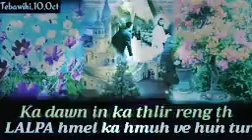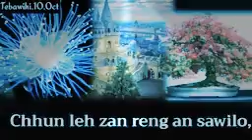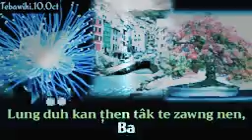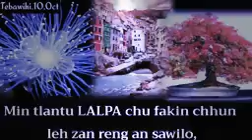ROPUI NI RAM